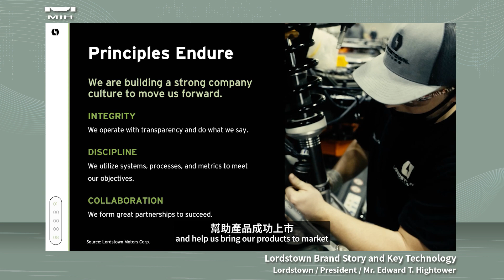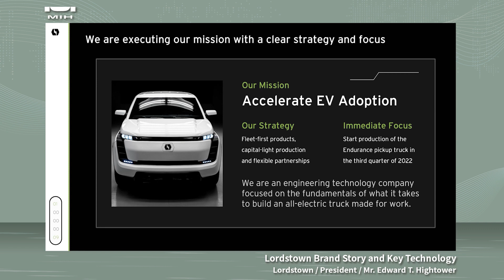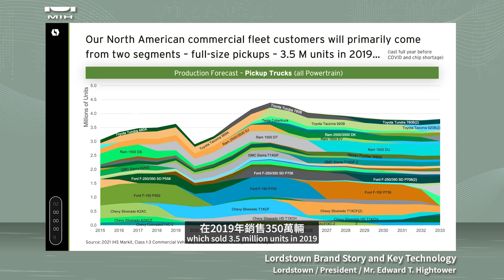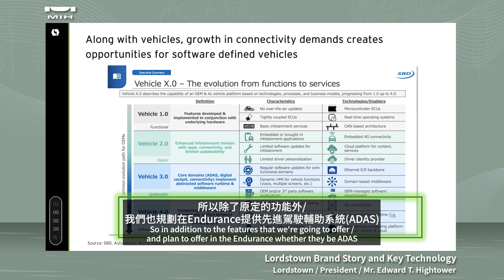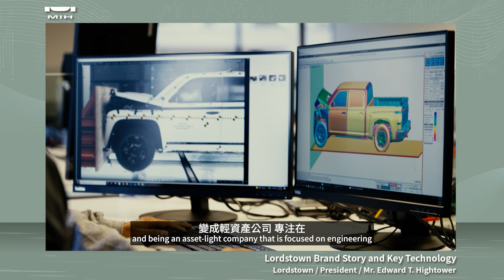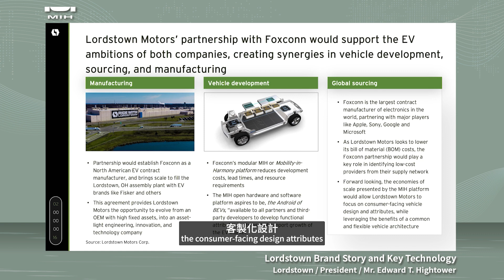Lordstown Brand Story and Key Technology(Lordstown品牌故事與關鍵技術) | MIH Partner Gathering 2022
Topic: Lordstown Brand Story and Key Technology
Featuring Speaker: ​Mr. Edward T. Hightower - President, Lordstown​